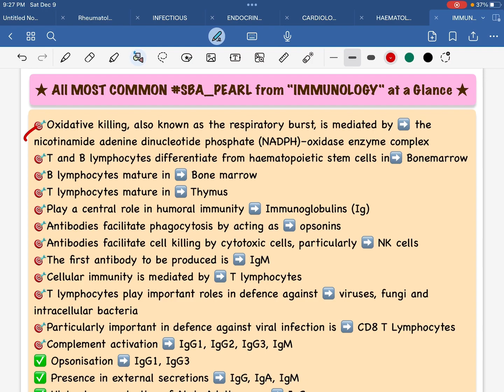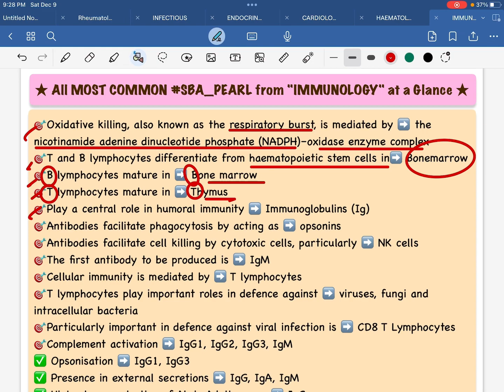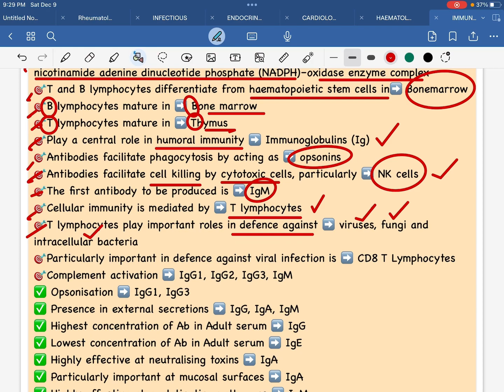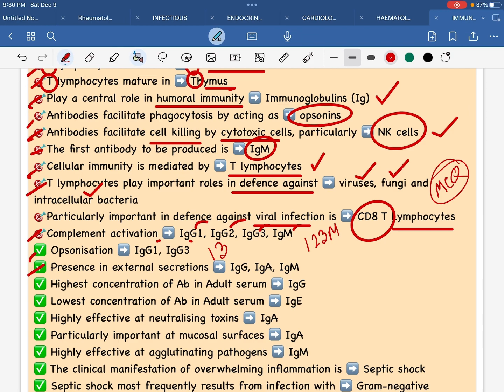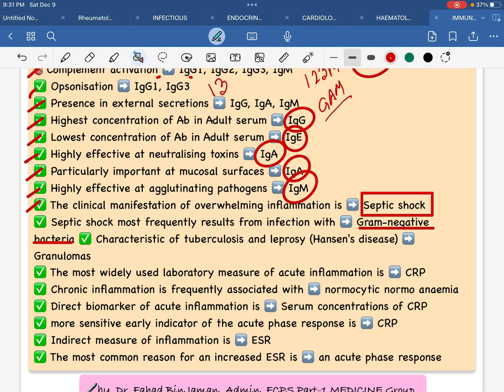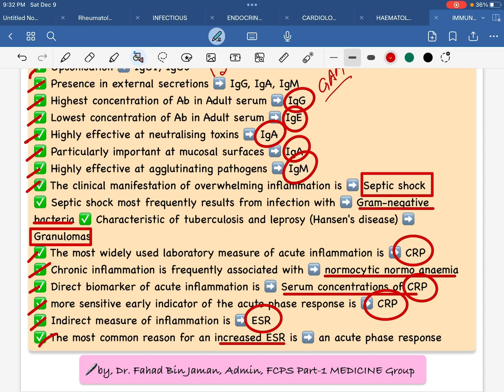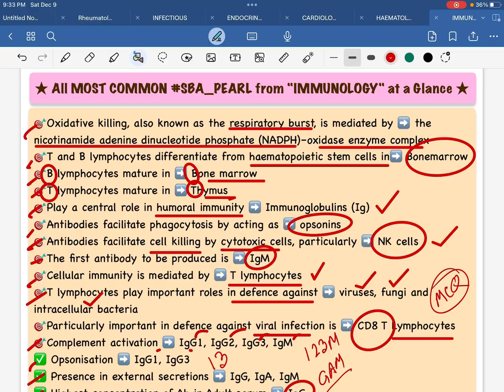"IMMUNOLOGY"All Must to know SBA_PEARL in 7minযা আপনাকে জানতেই হবেfor All PostGradEx,Ep1,by,Dr.Fahad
FCPS Part-1